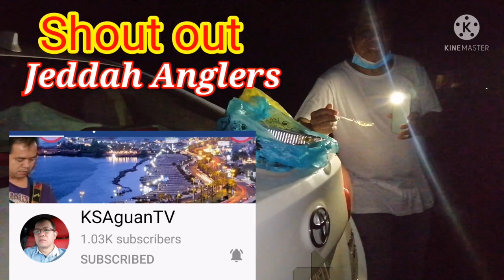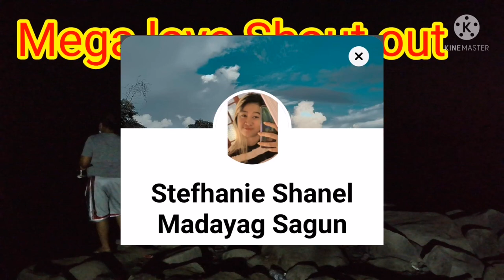Vlog #091 Malalaki ang nahuli ni Ka Tummy na pusit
Masaya ang araw na eto kasi naka huli ng pusit may pang ulam na.